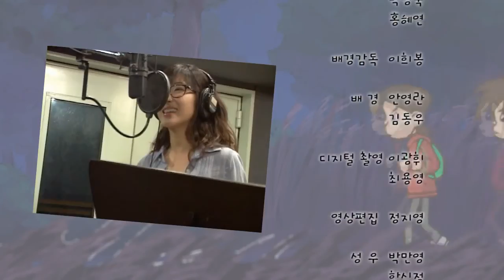우리는명탐정 35화 엄마의 분노